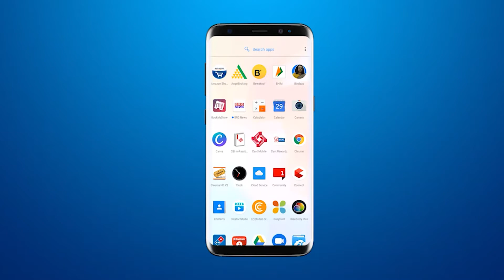वड़ोदरा में गरबा के साथ जुम्बा का अनोखा सेशन